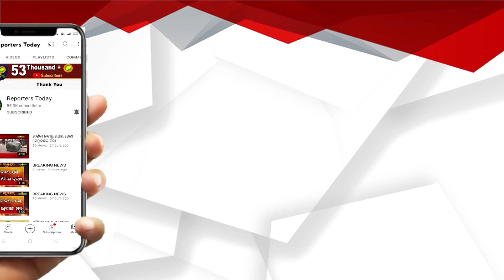ବାଣପୁର ରାଜସ୍ୱ ଉପଖଣ୍ଡ କ୍ରିୟାନୁଷ୍ଠାନ କମିଟିର ସହୀଦ କୁର୍ତ୍ତିବାସ ଭବନ ଠାରେ ସାମ୍ବାଦିକ ସମ୍ମିଳନୀ